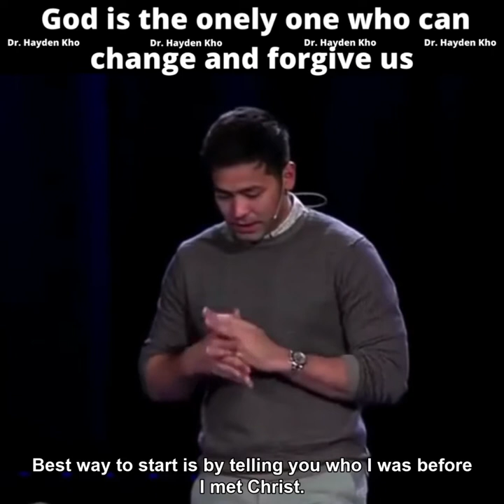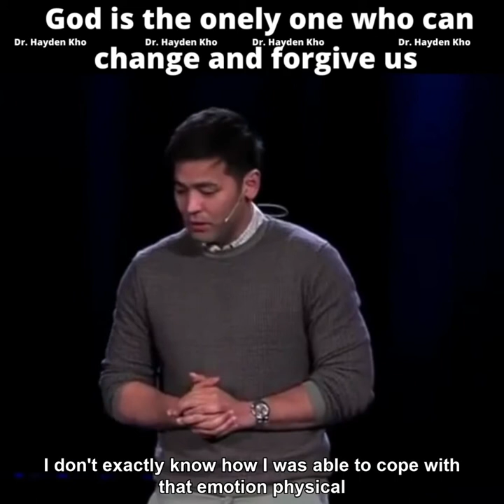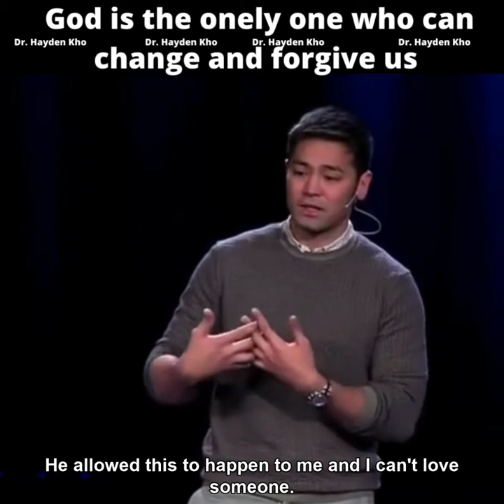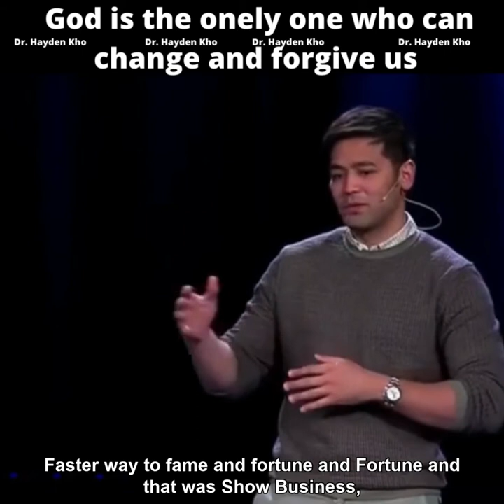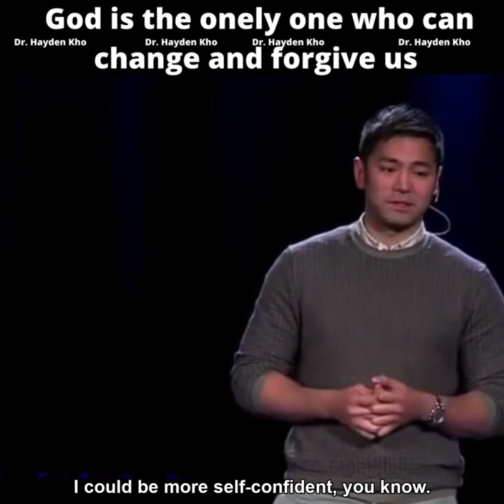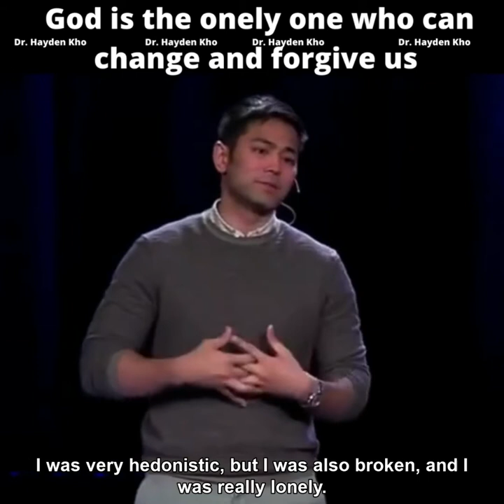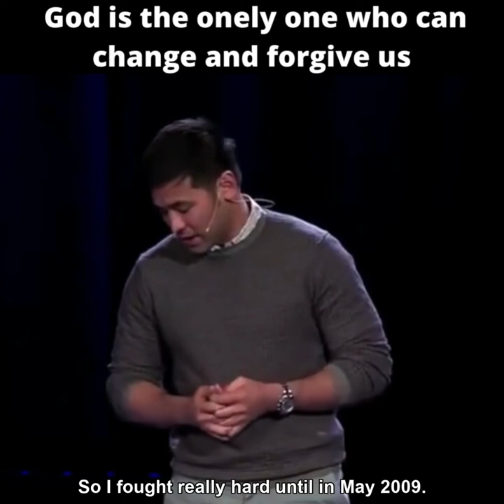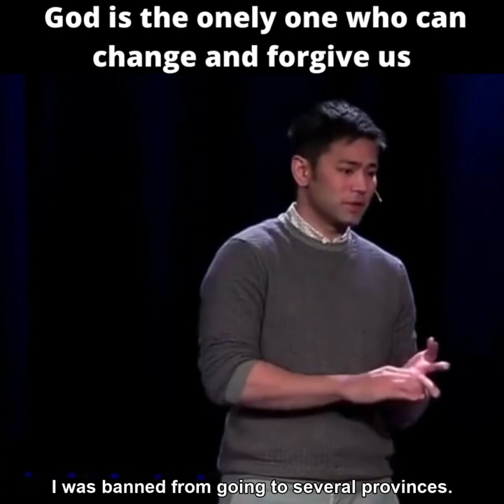Life Changing Testimony Of Dr Hayden Kho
Life Life Changing Testimony Of Dr. Hayden Kho.
God Transforms/Changes life, Gives chances, Heals the sick, Saves you from harm, and Resurrects you from death.
To watch the entire video just Check their youtube Channel
Solomon - My Journey to Christ
“I, even I, am he who blots out your transgressions, for my own sake, and remembers your sins no more."
Isaiah 43:25
"Wash and make yourselves clean. Take your evil deeds out of my sight; stop doing wrong.”
Isaiah 1:16
PS: For Religious Purposes only.